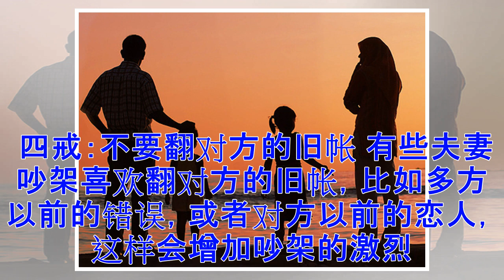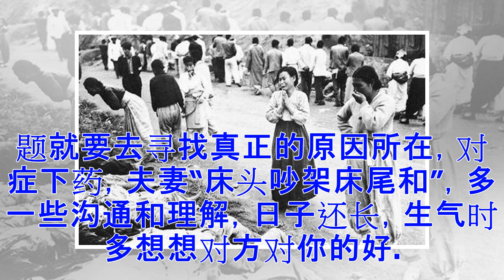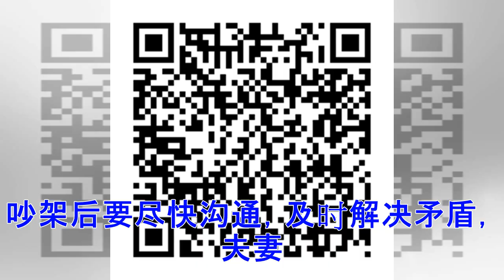夫妻吵架的婚姻十戒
一戒：不要在外人面前争吵 夫妻在生活中难免有磕磕碰碰，但是要注意，不要在大庭广众面前争吵。有些问题在众人面前争吵，不但不能解决问题，反而火上加油。因为在众人面前，双方都要面子，肯定不肯示弱，最终的局面难以收拾。 如果能够单独争吵，也许有的问题可以解决。有的夫妻喜欢在大庭广众面前吵架，不怕家丑外扬。 所以，夫妻要记住：在朋友和家人面前，要给爱人留足面子。你对爱人的态度，决定了别人对他(她)的尊重程度。如果你不在乎他(她)，别人就不会在心里看重他(她)。 夫妻吵架，双方都有错，俗话说‌‌“一个巴掌拍不响‌‌”。要彼此认错，彼此饶恕。 二戒：不要在儿女面前争吵 吵架时须避及子女，未成年的花朵是无辜的...